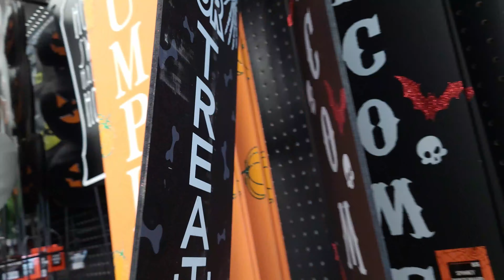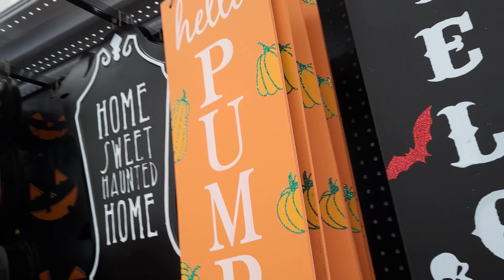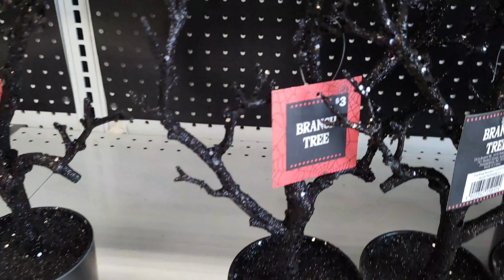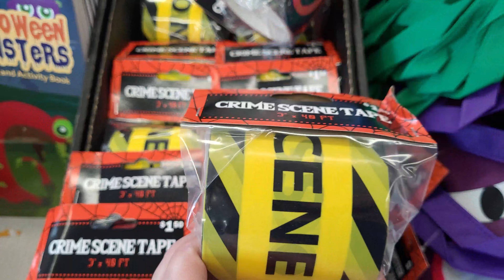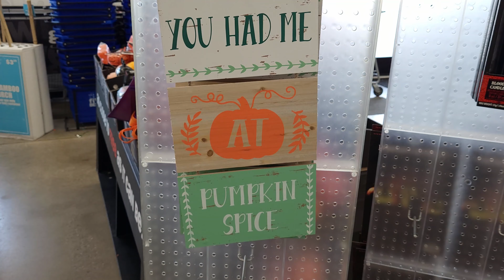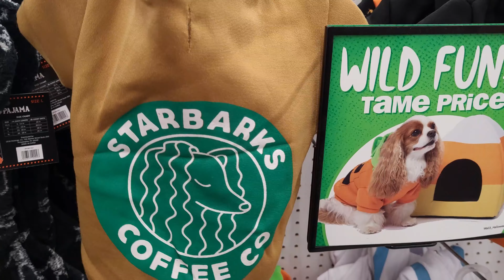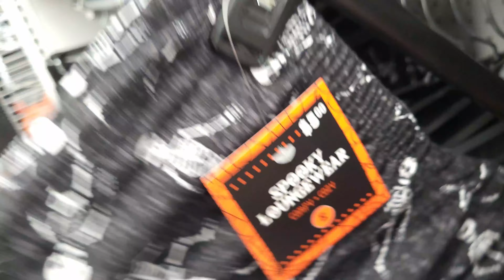5 BELOW HALLOWEEN DECOR 2021! $50 Giveaway to one Subscriber! SHOP WITH ME!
To ENTER:
1. Must be United States Resident.

5. Comment on this video and any others.
6. IF the winner doesn't respond in 3 days of notice then a NEW winner will be chosen.